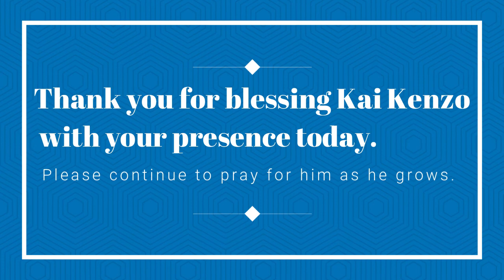You Will Always Be My Son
A baby’s smile teaches us to be happy without reason.